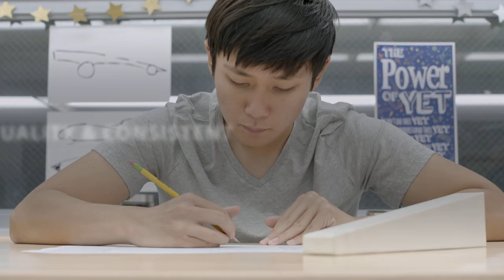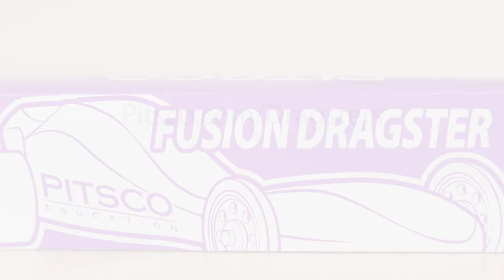Introducing Fusion – CO2 dragster blanks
This video walks through the new Fusion CO2 dragsters. Students are able to design and shape the polyurethane foam dragster using power or hand tools. They can outfit their dragster with one-of-a-kind designs and custom finishes. And, the Fusion is Technology Student Association (TSA) approved for CO2 dragster competition; race on!